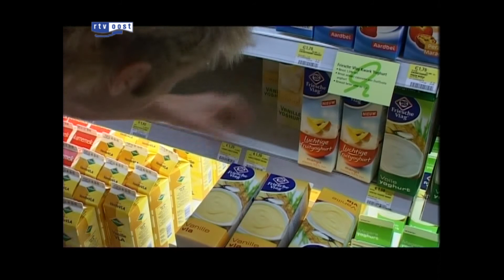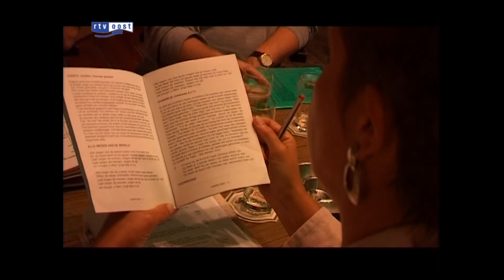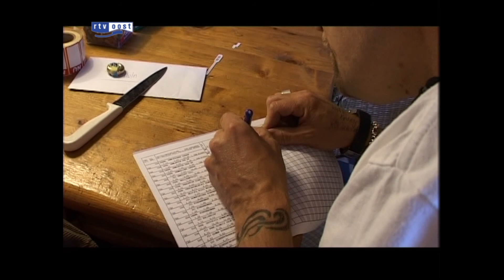Tussen Kerk en Kroeg, 2007 (aflevering 1)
Dorpskroniek van Luttenberg. Of het nu gaat om het zomerfeest, een viering in de kerk, de vrijwillige brandweer of steun aan een asielzoekersgezin: de dorpsgemeenschap van Luttenberg zet zijn schouders er onder. Tussen Kerk en Kroeg laat zien hoe levendig en vitaal een dorp in Overijssel kan zijn. In deze eerste aflevering beelden van de enige supermarkt in het dorp, het jaarlijkse Straatkorenfestival en het opbouwen van de tenten voor het Luttenbergs Feest. De bouwers krijgen te maken met forse wateroverlast..